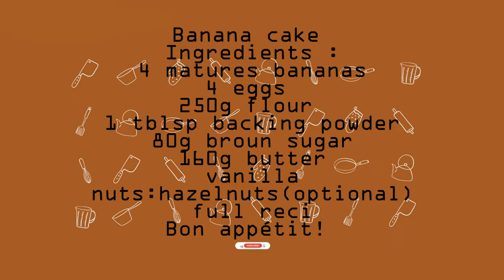The "Dana Banana" CAKE that @TheChateauDiaries loved ! you MUST try it!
We've spend a weekend with Nicole and friends on the occasion of her house cooling-party. Nicole is the very talented interior designer that appeared in the original Channel 4 - Escape to Chateau DIY (Dick and Angel) I met her the same night as Michael Petherick ​⁠​⁠@DoingItOurselvesOfficial at Chateau de Lalande home of ​⁠​⁠@TheChateauDiaries. Stephanie orgenised tje firat chateauowners pary , I was the chef for for the night
Nicole has her own proprety, House Lafrance, in the most beautifil violagws in France,  called Lagrasse.

My afterparty cake was planned on Sunday morning as we decided to make a brunch, one of my favorite meals!  A quick look at the kitchen the choice was made! Yes had to find baking powder which I did after visiting few shops in town. I Love cooking in lovely kitchens😋It has been a great opportunity to spoil my friends it could become your next big hit!￼

Dana’s banana cake :

4 matures bananas
250g flour
80g brown sugar
160g butter
1tbsp baking powder
Decoration :
Hazelnuts / nuts optional
Cinnamon /brown sugar
Preheat your oven to 135-140 °C/ 284 °F

Check out with a knife, if it’s dry, it’s ready!

Bon appétit 😋